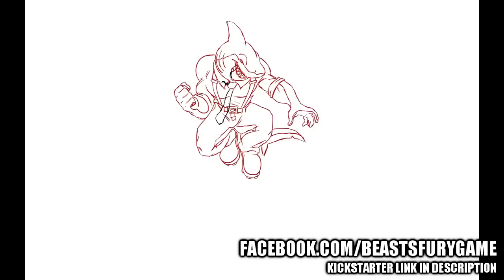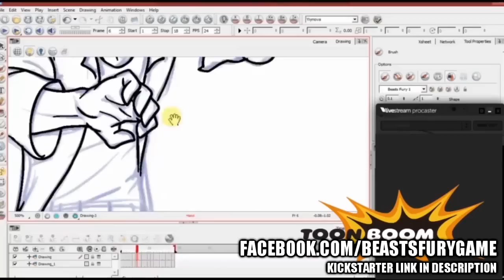BENNY'S 1ST FIGHTING GAME! Beasts Fury - Kickstarter